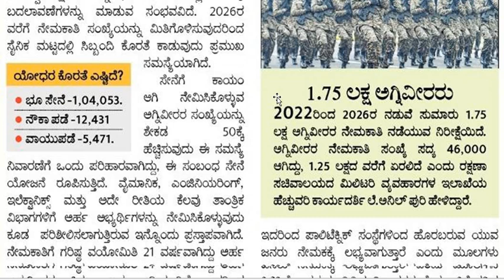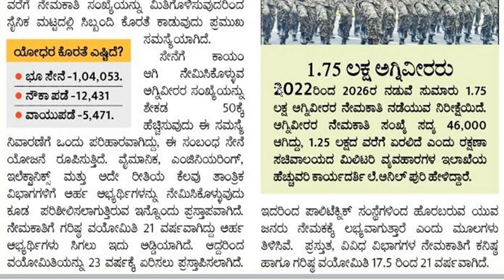ಶೇ.50 ಅಗ್ನಿವೀರರ ನೇಮಕ ಕಾಯಂ ? || ಸೈನಿಕರ ಕೊರತೆ ನೀಗಿಸಲು ಹೊಸ ಕ್ರಮಕ್ಕೆ ಚಿಂತನೆ || Classic Job Junction